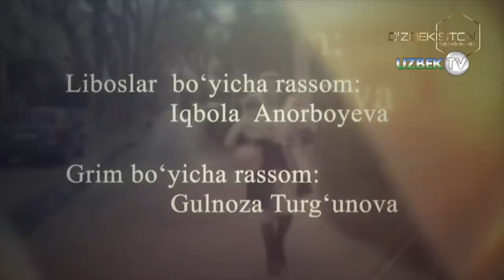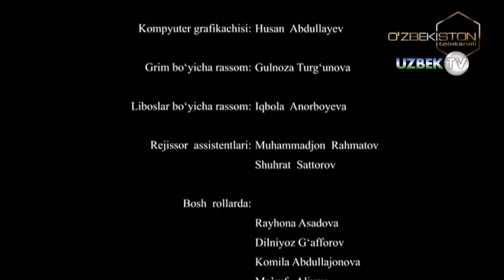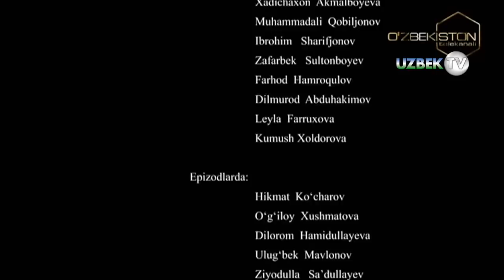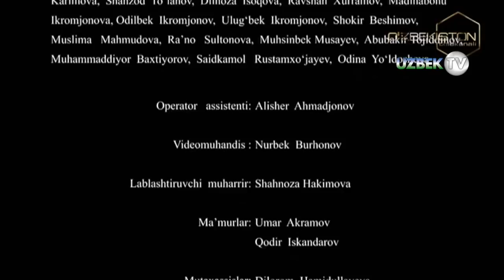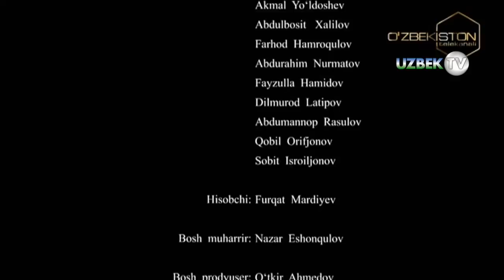"Малак" 115-қисм Миллий ўзбек сериали | "Malak" 115-qism Milliy o'zbek seriali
"Малак" 115-қисм Миллий ўзбек сериали
"Ўзбекистон" телеканали
"Ўзбектелефилм" маҳсулоти
Ўзбекистон миллий телерадиокомпаниясининг “Ўзбекистон” телеканали орқали намойиш қилинган “Малак” миллий сериалининг биринчи фасли томошабинлар кўнглидан муносиб жой эгаллади. Тақдирнинг оғир ва бешафқат синовлари орасида қолган, шунда ҳам инсонга, аёлга хос фазилатларни йўқотмаган, кўргуликларга қарши ирода ва матонат билан курашган Малак бирда ташвишли, бирда эса қувончли бўлган изтиробу кечинмалари билан ўз томошабинларини топиб улгурди. Сериалнинг иккинчи фаслини томошабинлар интиқлик билан кутишди десак адашмаймиз. Назар Эшонқул, Наргиза Усенбаева, Ҳуснора Рўзматова ҳамкорлигида ёзилган “Малак” телесериали иккинчи фасли олтмиш қисмдан иборат бўлади. Мелодрама жанридаги ушбу ўткир сюжетли сериалнинг режиссёри биз яхши таниган Хуршид Ҳасановдир. Сериал ижодкорлари “Малак” сериалининг иккинчи фасли ҳам томошабинлар қалбидан муносиб жой эгаллашига умид қилмоқдалар.
Сценарий муаллифлари Наргиза Усанбоева, Ҳyснора Рўзматова
Саҳналаштирувчи операторлар илёс Исломов, Зафар Иномжонов, Муҳиддин Ҳайитов
Саҳналаштирувчи рассом Аҳрорҳўжа Сулиҳўжаев
Бастакор Хуршида Ҳасанова
Овоз режиссёри Дилшод Эртуганов
Овозлаштириш режиссёри Алишер Аҳмаджонов
Монтаж режиссёри Миразиз Миродилов
Режиссёр Фарход Худойбердиев
Продюсер Мирсолиҳ Азизов
Грим бўйича рассом Гулноза Турғунова
Либослар бўйича рассом Иқбола Анорбоева
Режиссёр ассистентлари Муҳаммаджон Раҳматов, Шуҳрат Сатторов
Бош ролларда:
Райҳона Асадова
Дилниёз Ғаффоров
Маъруф Алиев
Комила Абдуллажонова
Азиза Ёқубова
Даврон Отажонов
Ойбек Собиров
Гулчеҳра Жамилова
Раъно Зокирова
Ойша Жўраева
Гулрухсор Райимқулова
Муяссар Бердиқулова
Шоҳида Узоқова
Хосият Ҳусанова
Ҳуснора Рўзматова
Ёқуб Ахмедов
Бахтиёр Мусаев
Нодирабегим Шодмонова
Элмира Раҳимжонова
Санжар Сатторов
Фарҳод Абдуллаев